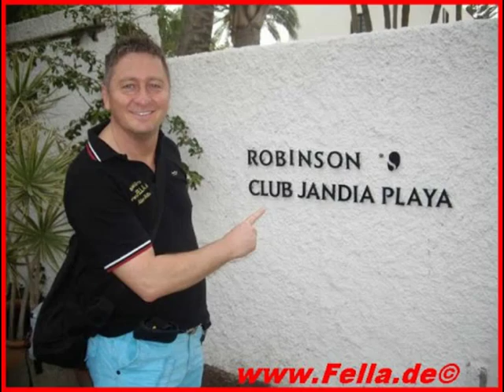Ab ins Beet und in den Pool von Die Fellas Garten Palmen Gartenhaus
Ab ins Beet Pool und in den Pool von Die Fellas Garten Palmen Gartenhaus -Videos Filme Reisebüro Fella in Hammelburg @
Kreuzfahrten Angebote Kreuzfahrt Angebote,Top Angebote Kreuzfahrten Kreuzfahrten Kreuzfahrt Schiffsreisen Angebote Schiffsreisen